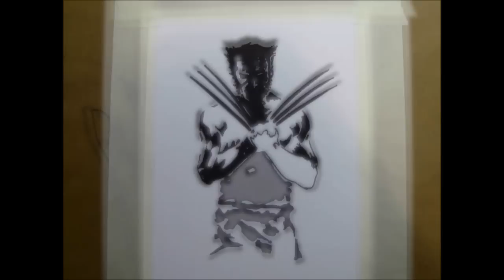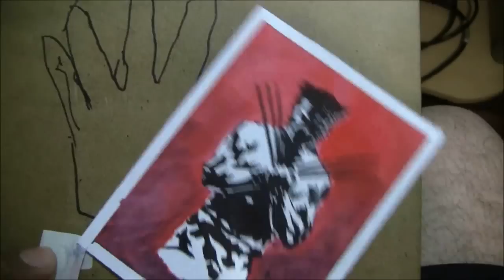Dibujando a Wolverine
Esta vez dibujando a Wolverine y haciendo una breve descripcion del proceso de dibujo. Inspirado en uno de los posters promocionales de la pelicula a estrenarse este 2013.